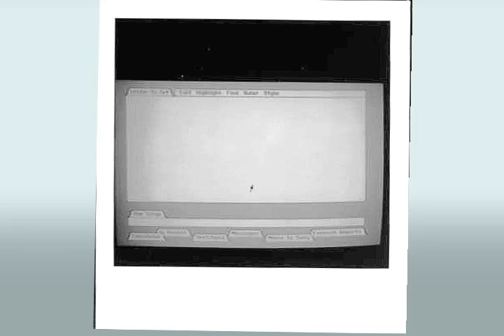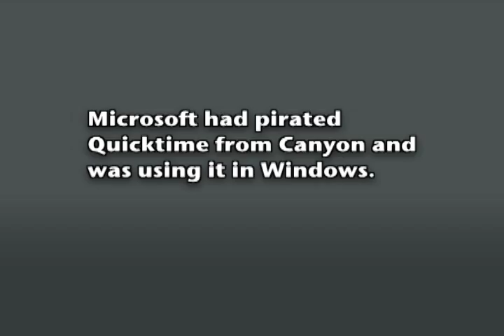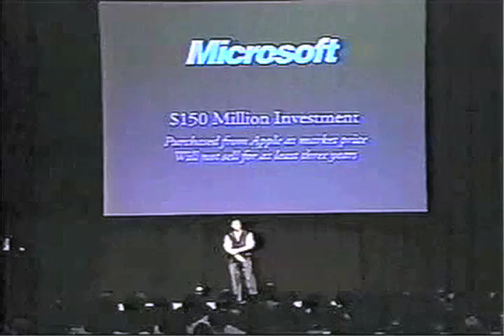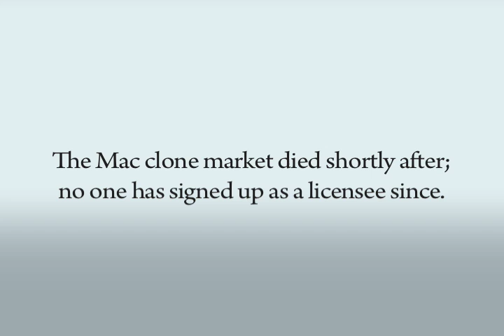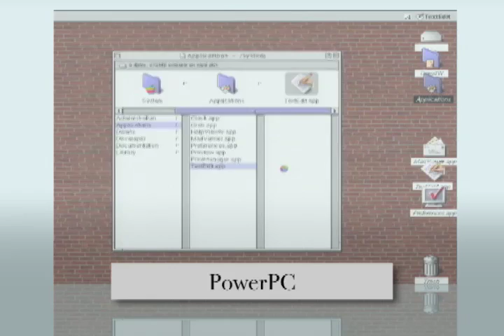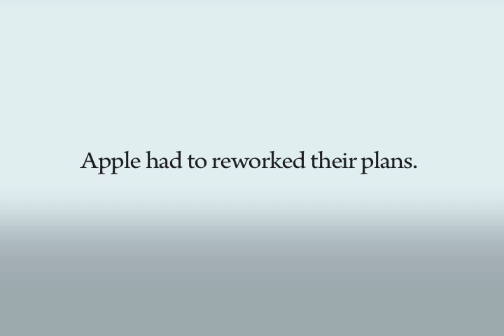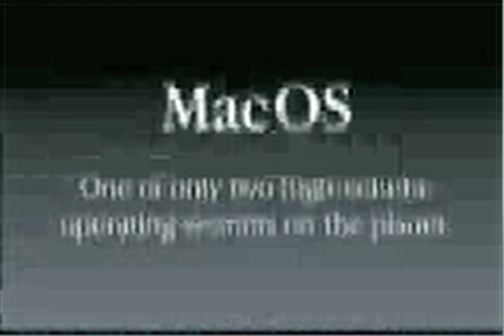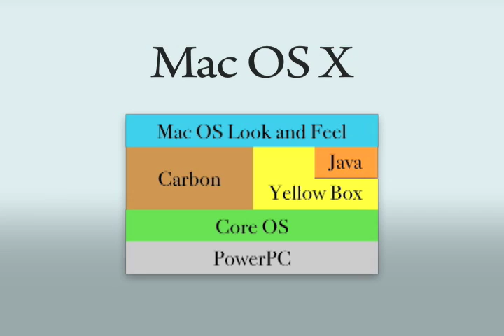History of the Mac OS: Part 3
Because of all the work I've been doing in the past year or more I had little time to work on small projects like this, I wasn't even sure I would be able to finish it.  Due to high demand, I have given it another shot.  I found that I couldn't explain everything and give a good ending to the story in only 10 minutes, so I have come to the realization that it might be in 5 or so parts now.

The beginning pictures were taken by Bill Atkinson as he worked on the graphical user interface for the Lisa and Macintosh brand of computers.  Much of the Lisa project was ported to the Macintosh line, including the Mac graphics system known as Quickdraw.

The interview with Steve Jobs was done when he was still at NeXT and not apart of Apple.

Much of the accounts between Apple and Microsoft during the lawsuits was brought forth in the Microsoft anti-trust cases during the late 90s.